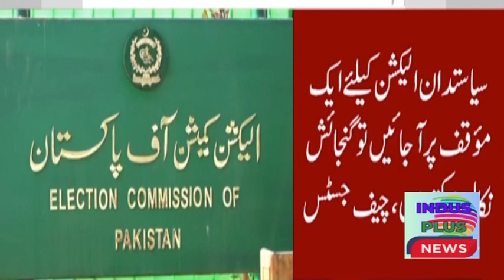Will the Court and Parliament keep clashing over reform law despite the injunction?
8-member SC bench to take up pleas against bill aimed at curtailing CJP’s powers

An eight-member larger bench of the Supreme Court (SC) will take up three petitions challenging a bill seeking to curtail the powers of the chief justice of Pakistan (CJP) tomorrow (Thursday) at 11:30am.

The bill, titled the Supreme Court (Practice and Procedure) Bill 2023, is aimed at depriving the office of the CJP of powers to take suo motu notice in an individual capacity.

It was initially passed by both houses of parliament and sent to the president for his assent. However, the president had sent it back, saying that the proposed law travelled “beyond the competence of parliament”.

On Monday, the bill was passed by a joint sitting of parliament with certain amendments, amid a noisy protest from PTI lawmakers